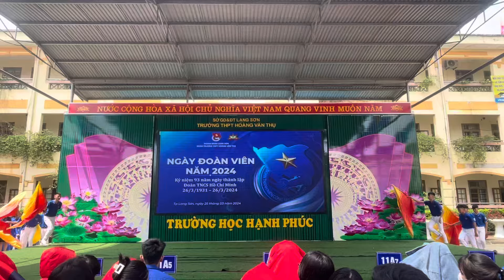Tự hào màu áo thanh niên VN - THPT Hoàng Văn Thụ- Lạng Sơn- Lễ kỷ niệm ngày thành lập Đoàn 26/3/2024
Tự hào màu áo thanh niên VN - THPT Hoàng Văn Thụ - TP Lạng Sơn - Lễ kỷ niệm ngày thành lập Đoàn TNCS HCM 26/3/2024